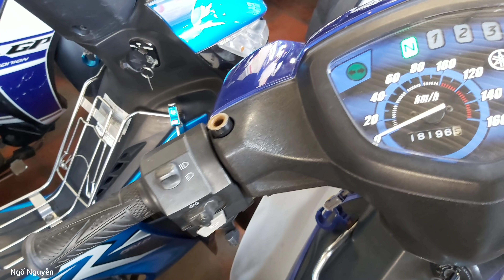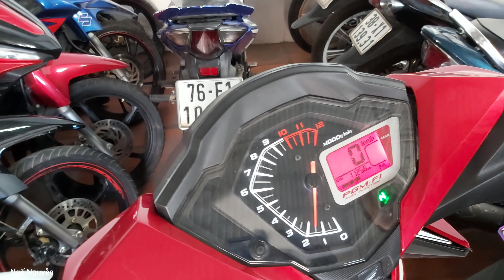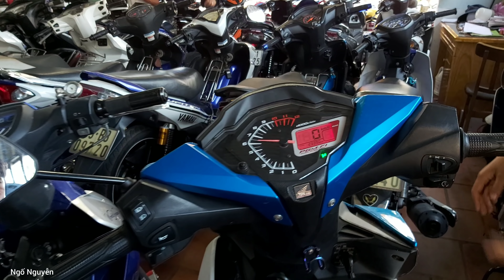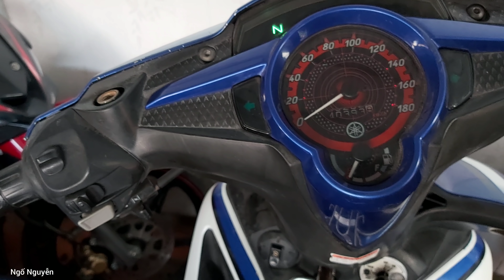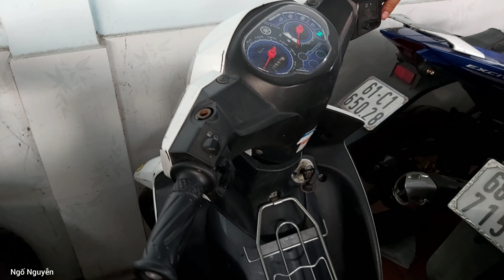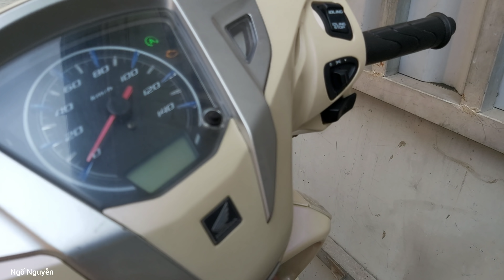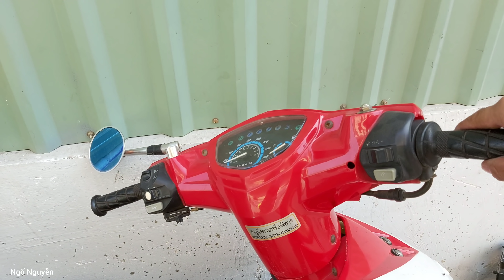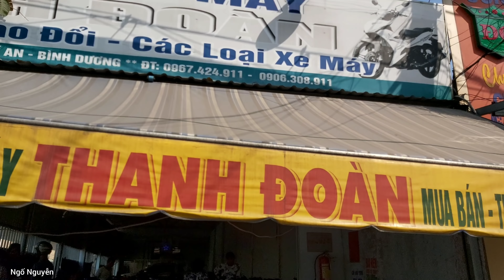Gặp lại chị chủ chuyên Phá Giá xe cũ làm bao người ghét có Trả Góp | Ngố Nguyễn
địa chỉ 465 5 đường Nguyễn Tri Phương Bình Đường 4 An Bình Dĩ An Bình Dương
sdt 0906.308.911